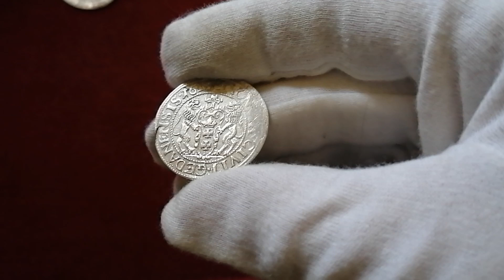Ort 1615 z EAukcji 5